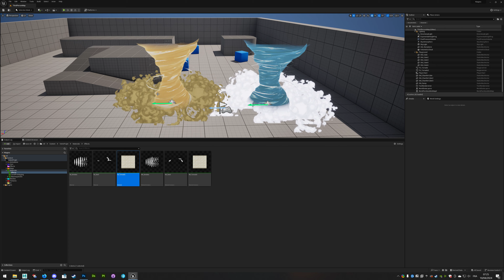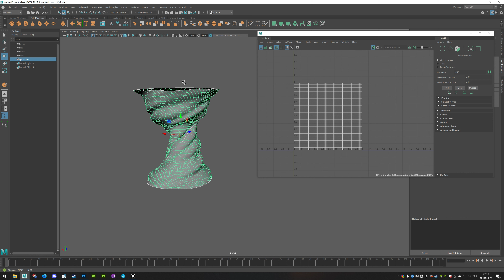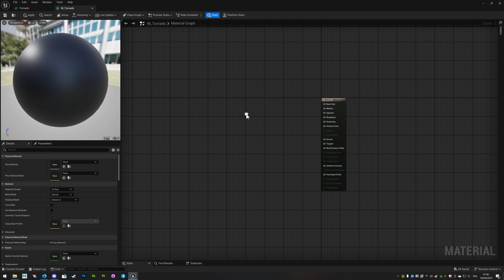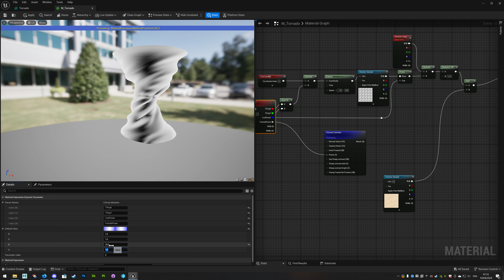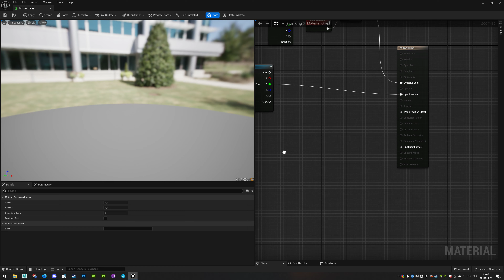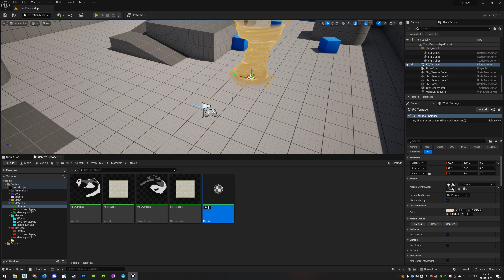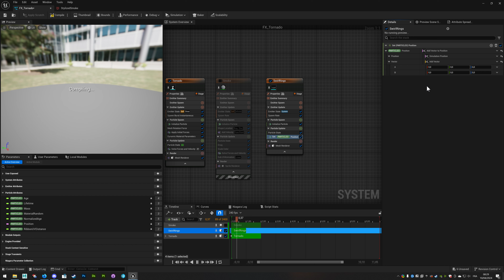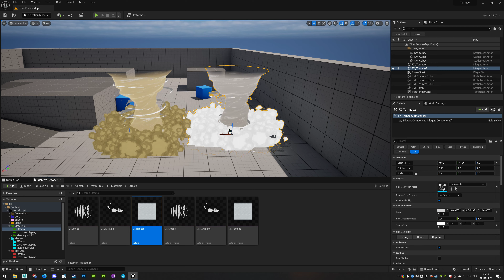Tutoriel Blueprint Débutant - Tornades avec niagara | Unreal Engine 5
Faire des tornades en utilisant niagara sur Unreal Engine 5 !